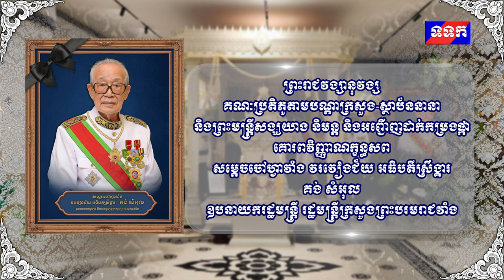គណៈប្រតិភូតាមបណ្តាក្រសួង ស្ថាប័ន និងព្រះមន្ត្រីសង្ឃនិមន្ត អញ្ជើញគោរពវិញ្ញាណក្ខន្ធសពសម្តេចចៅហ្វាវាំង